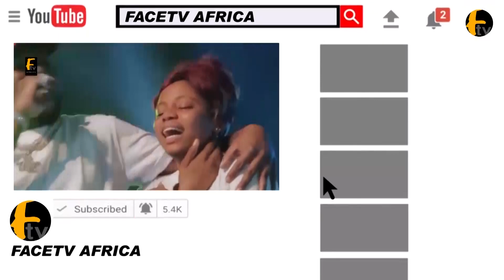YINKA QUDRI IS NOT DEAD- WATCH THE VIDEO HE USE TO DEBUKED THE NEWS. NOLLYWOOD LEGEND IS ALIVE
YINKA QUDRI IS NOT DEAD- WATCH THE VIDEO HE USE TO DEBUKED THE NEWS. NOLLYWOOD LEGEND IS ALIVE Face tv Africa Face tv Africa Facetv Africa Face tv AFrica Facetv Africa Facetv Africa and Music face: Real Indigenous Nigerian Music. We profile top performance, top rated Nigerian musicians, legends, events, video musicals and we dish them out to you from a Nigerian point of view.